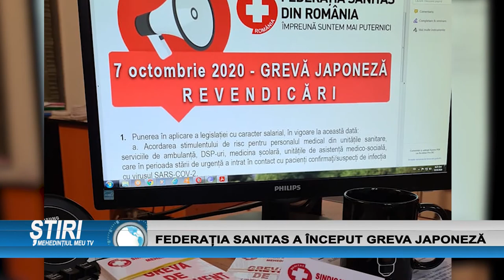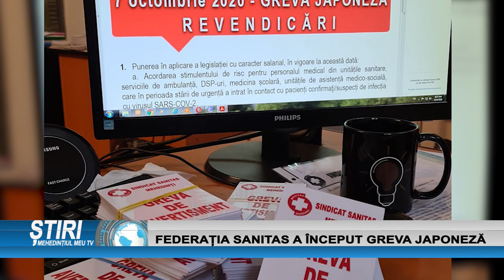FEDERAȚIA SANITAS A ÎNCEPUT GREVA JAPONEZĂ